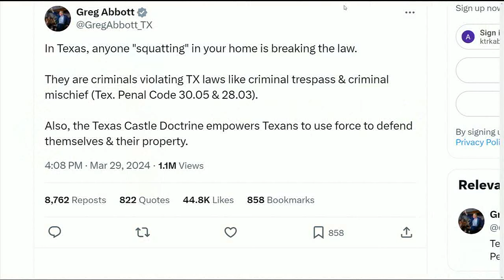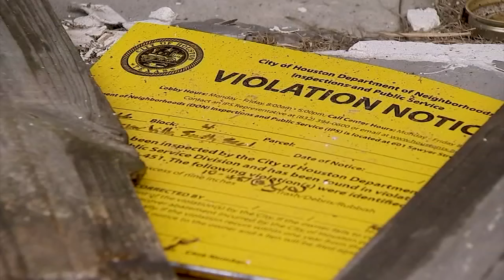Homeowners and neighbors remain frustrated by squatter situations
ACTION 13: In one neighborhood, residents live in fear near a home obviously falling apart, with missing doors, bits of drywall scattered everywhere, and small fires that are slowly eating away at the home's framing.